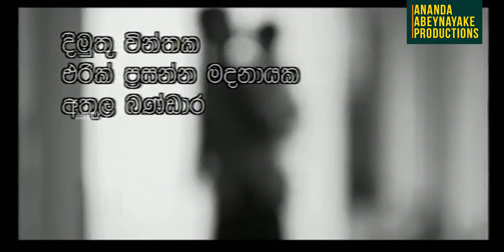Sanda Amawakai (සඳ අමාවකයි ) | Episode 07 | Ananda Abenayake Productions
🎥2002  වර්ෂයේදී  වසරේ හොඳම ටෙලිනාට්‍ය  ඇතුලු සම්මාන 11 හිමි කරගත්  "සඳ අමාවකයි " ටෙලි නාට්‍ය  සතියේ සෑම දිනකම රාත්‍රී 7.30 ට "Ananda Abeynayake Productions " YouTube චැනලය ඔස්සේ ...

➡නිෂ්පාදනය ,  : ආනන්ද අබේනායක
➡තිර රචනය සහ අධ්‍යක්ෂණය : ප්‍රසන්න ජයකොඩි
➡නළු නිළියන් : ජයලත් මනෝරත්න , මහේන්ද්‍ර පෙරේරා , දුලීකා මාරපන , නයනා කුමාරි , ජයනි සේනානායක , සුමින්ද සිරිසේන , අජිත් ලොකුගේ, රුක්මල් නිරෝෂ්